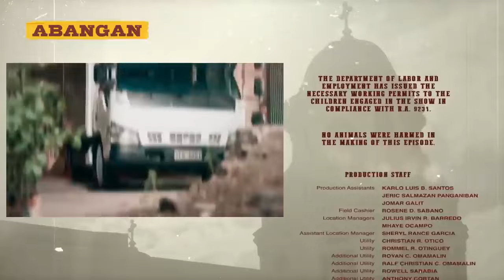FPJ's Batang Quiapo Full Episode 47 - Part 3/3 | English Subbed